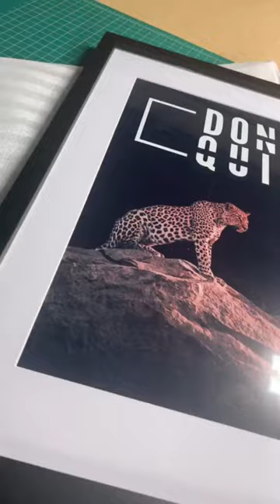DO IT ! Don’t ￼quit ! Keep moving forward!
Canvas Stretching

Poster Framing

Art Framing

Poster Printing

Photo Frame

Canvas Framing

Jersey Framing

JERSEY FRAMES